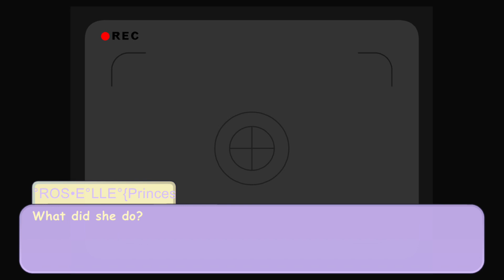Few announcements on why I haven’t posted (Hope you enjoyed my movie read description:)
Heyyyy! So I wanted to say that for the killer on the loose movie number two will take longer then the first one not because I may make it longer because I start school once again tomorrow sadly. So I’ll have less time to work on the movie plus I have to come up with ideas but I Will try to make a second cause i really enjoyed making it! ^^ thank you everyone!!! I’ll try to post some shorts or some stuff but yeah! Sorry for not posting for so long I lost motivation and then also got busy with some stuff